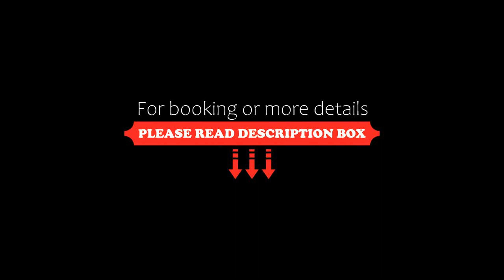Hotel Rosso Blu, Cesenatico, Italy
About Property:
You're eligible for a Genius discount at Hotel Rosso Blu! To save at this property, all you have to do is sign in.
Located 100 m from the sandy beach of Cesenatico, Hotel Rosso Blu offers a garden and free bike rental. All classic-style rooms feature free Wi-Fi.
The air-conditioned rooms come with tiled floors, a TV and a private bathroom with shower.
An Italian buffet breakfast is served in the restaurant. Guests can relax in the garden or in the shared ...
Property Type: Hotel
Address: Via G. Carducci 40, 47042 Cesenatico, Italy
Searching For
1. Hotel Rosso Blu - Cesenatico - Italy
2. Hotel Rosso Blu - Cesenatico - Italy Address
3. Hotel Rosso Blu - Cesenatico - Italy Rooms
4. Hotel Rosso Blu - Cesenatico - Italy Amenities
5. Hotel Rosso Blu - Cesenatico - Italy Offers and Deals
Audio Credit:
Track Title: Blank Slate
Artist: VYEN